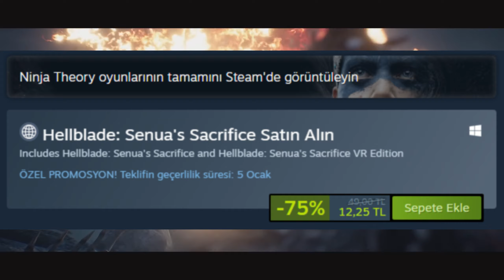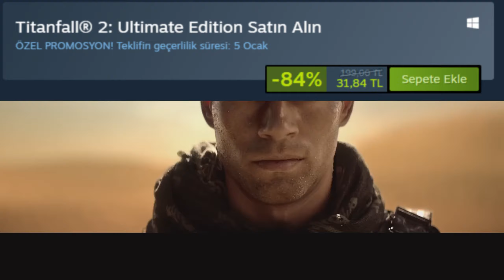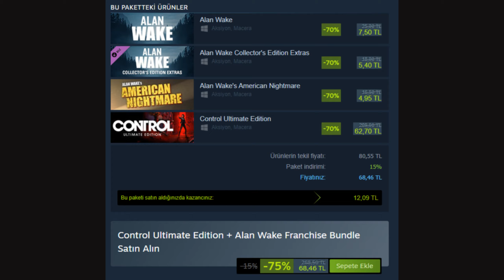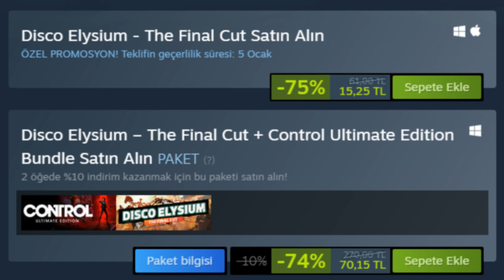ZAM ÖNCESİ STEAM KIŞ İNDİRİMLERİ 2022 BİTMEDEN AL!!!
100 TL'yi Aşmayacak şekilde size zamlar öncesi son 2022 Kış İndirimleri derledim.
Benim düşünceme göre çoğu oyuna zam gelecek yani zamlar öncesi son indirimler kaçırmadan alın.
Uygun fiyatlı oyunları fazla detaya girmeden anlattım ki oyunu siz keşfedin.
Mutlaka bu oyunları alın bakın kesinlikle alınacak oyunlar diyorum alın.
Epic Games'te verilen ücretsiz oyunları da almayı unutmayım.
Kısaca Ucuz ve Güzel.
Döner + Ayran + Sudan ucuz.

Sırayla:
 1  ► Hellblade: Senua's Sacrifice
 2  ► Journey
 3  ► Metro Saga Bundle
 4  ► METAL GEAR SOLID V: THE PHANTOM PAIN
 5  ► Propnight
 6  ► Styx: Shards of Darkness
 7  ► Titanfall 2
 8  ► The Witcher 3: Wild Hunt - Complete Edition
 9  ► The Witcher 2: Assassins of Kings Enhanced Edition
10 ► Alan Wake ve Control Paketi
11 ► Batman: Arkham Collection
12 ► Bioshock: The Collection
13 ► Black Mesa
14 ► Disco Elysium ve Control Paketi
15 ► FEAR Complete Pack
16 ► Hades
17 ►yok yok dur
18 ► lan bu kadar yoktu DURSANA